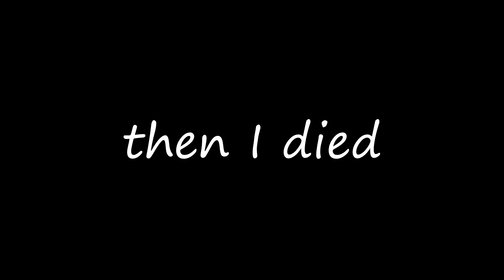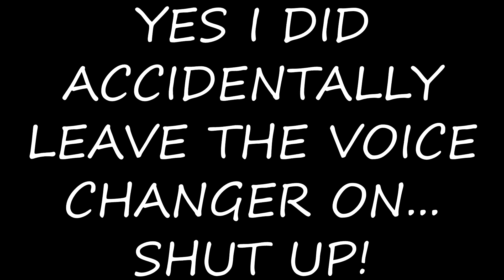Mythic Fortnite MINIGUN IS GODLY!!!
Well its finally finished.

In this video I show you where to get the mythic minigun and how to get the mythic minigun.  Also I show how to turn in to Big Bird.  First you go to the east side of the island where The Grotto is then you die a few times then repeat the first step.  Then you eliminate Brutus and take the minigun while not getting destroyed by turrets, henchmen, 12 year olds, Tfue, or Ninja.  If you succeed then its pretty much EZ victory royales from there!

This is definitely best video I've made this year! (this is the only video I've made this year so far)

John Wick needs a minigun in chapter 4

Your friends will laugh at this!